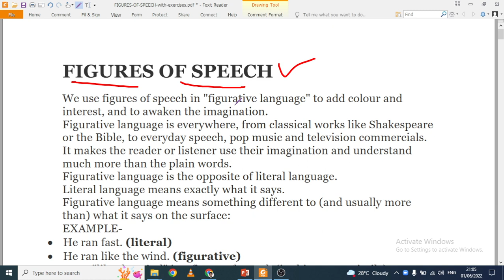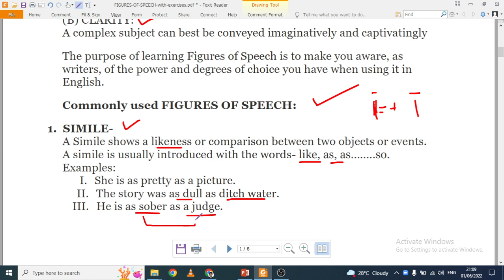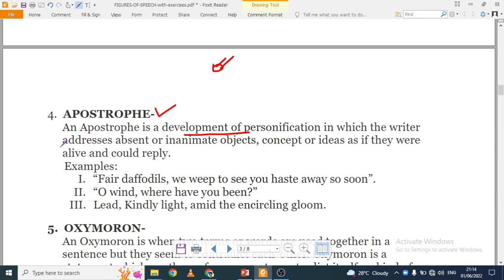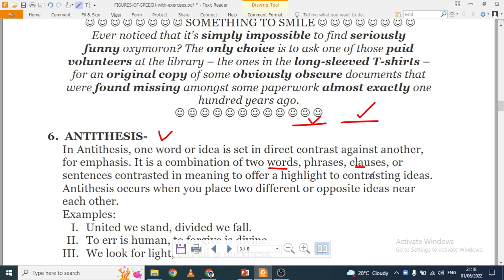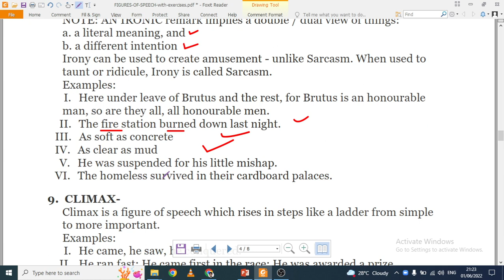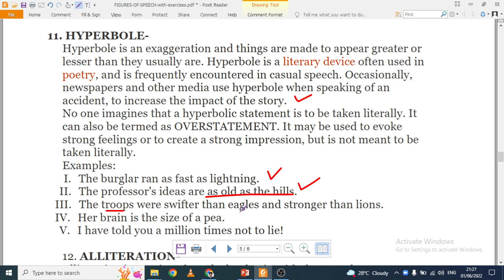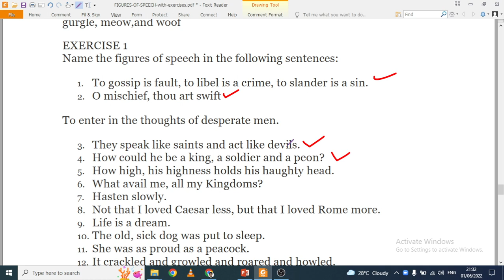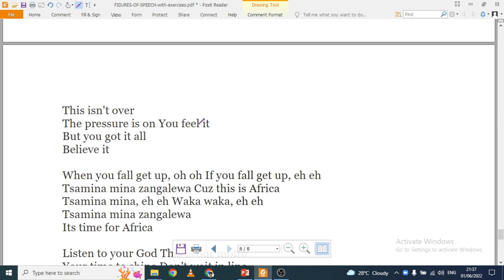SLO Based Poetic devices | Figures of speech| Figurative devices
Dear Students,
This series of lectures will help you in your annual exams, MdCAt, Ecat, CSS, PMS, NTS, ADP and all other exams. Do not muss a single lecture of this series.

EnglishKeys Language Series- Full Lessons